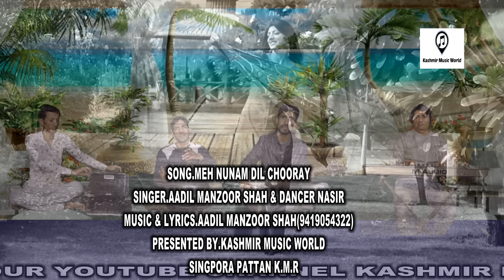NEW SUPER HIT KASHMIRI SONG | MEH NUNAM DIL CHOORAY | AADIL MANZOOR SHAH | DANCER NASIR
Song: Meh Nunam Dil Chooray Balyaran
Lyrics: Aadil Manzoor Shah
Singer: Aadil Manzoor Shah & Dancer Nasir
Music Arranger: Aadil Manzoor Shah
Camera: Nawaz Ahmad Shah
Editor: Aadil Manzoor Shah
Associate Director:Shahid Mir
Label - Kashmir Music World Studio, Singpora Pattan Special Thanks: Ishfaq Ahmad Bhat,Bilal Gojri, Tariq Ah Bhat,